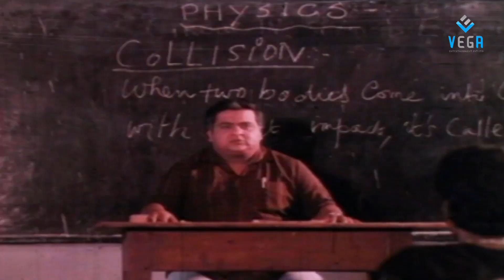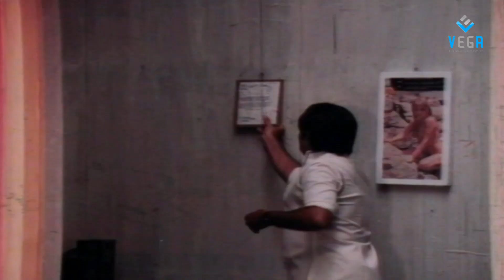Ivargal Varungala Thoongal - Tamil Full Movie - Part 04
Watch Ivargal Varungala Thoongal Tamil Movie Parts
Starring: Prabhu, Ambika, Nagesh, Jaishankar.
Directed by -Venkat
Produced by G.Sreenivasan
Music Composed by - T. Rajendar
Released: 1987